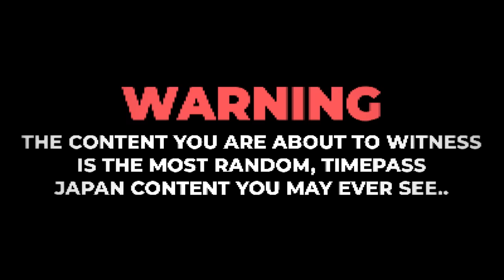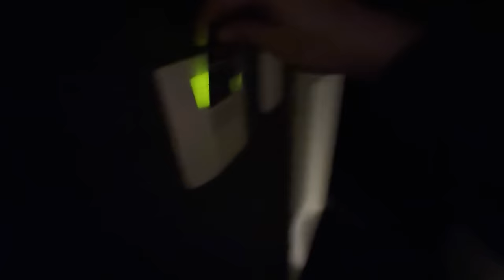when GIAN meets GIAN 😂😂😂 Doraemon Vlog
Welcome to Japan vlog day 3 with @Mythpat
Today we explore Japan which was on our travel list for a long time. In this video, we explore Kyoto and wear the Traditional Japanese Outfit. I also wear the GIAN outfit and visit the famous Doraemon park in Shin - Takako. Hope you enjoy this travel vlog. Japan is super fun!